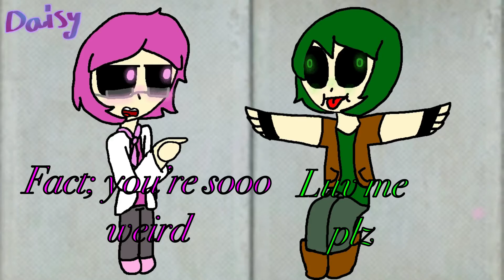###ST☆R {MEME}{not clickbait}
This is “legit”
Original by Chikki